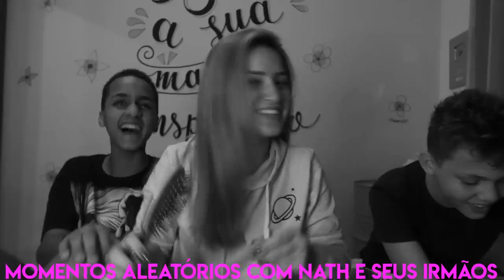SÓ PODE LOTEAR QUEM MATAR!! *valendo gift card* 😱